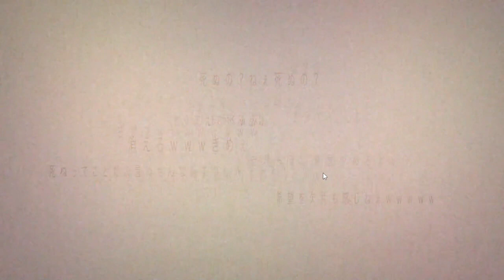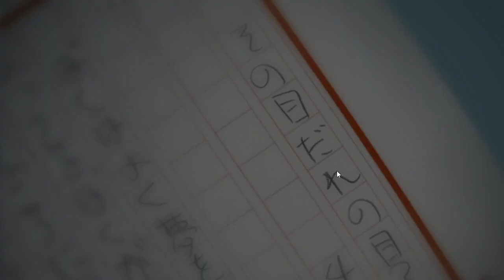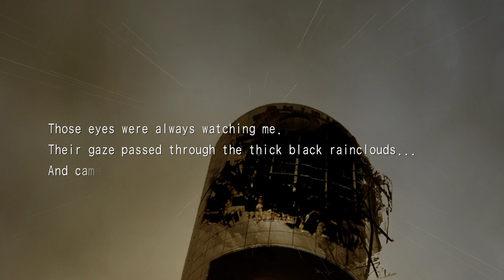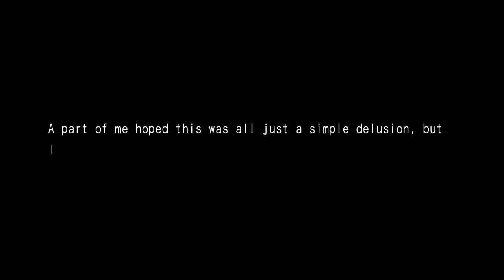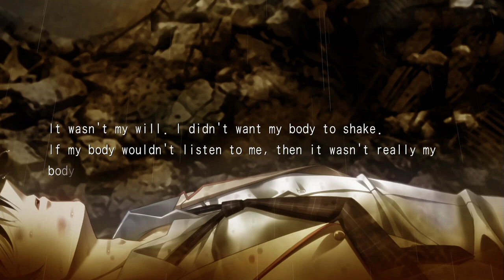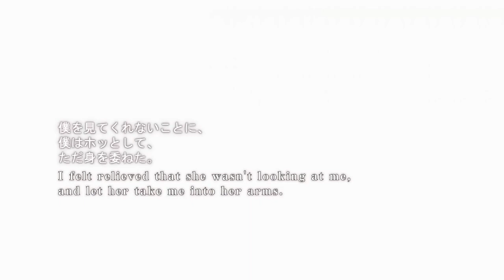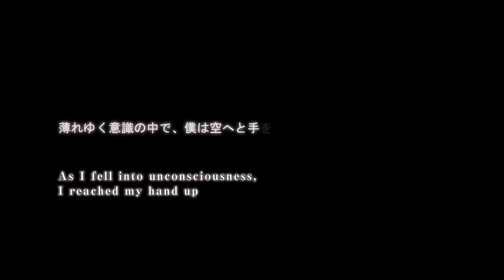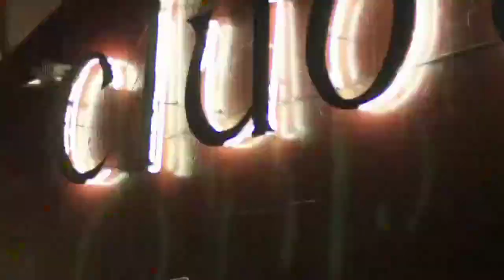CHAOS, HLAVA NOAH horor drama krimi 2022 gameplay CZ/EN